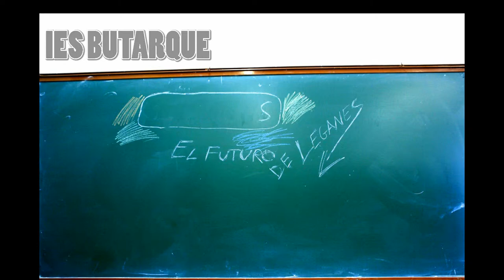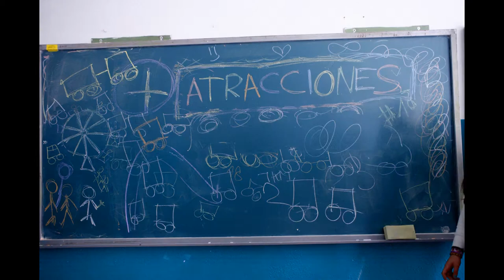La ciudad del Futuro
IES Butarque 2014